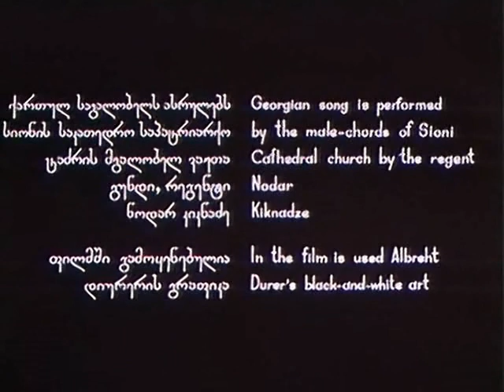წუთისოფელი ქართული მულტფილმი 1992